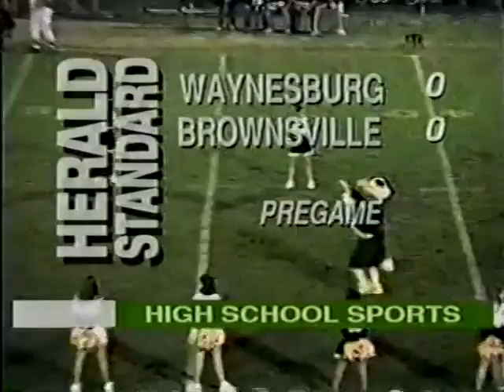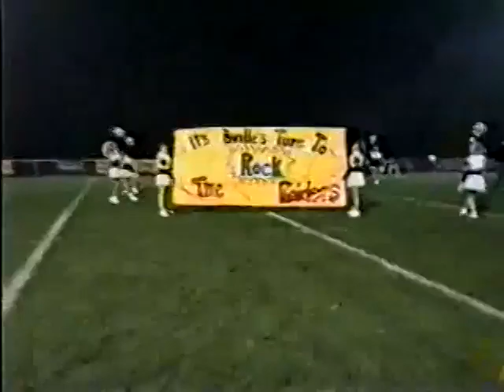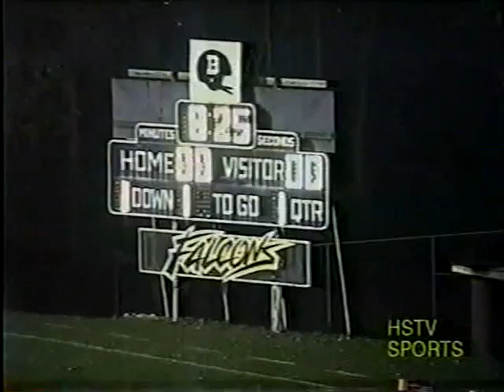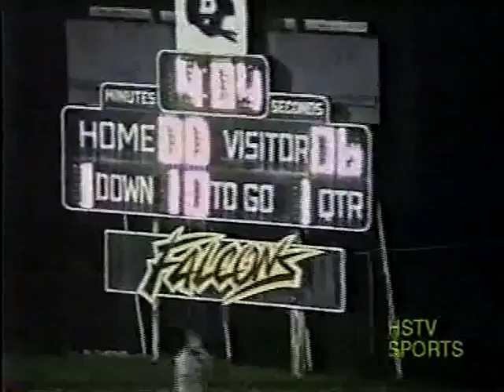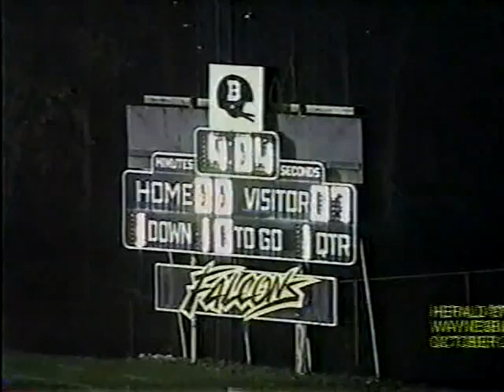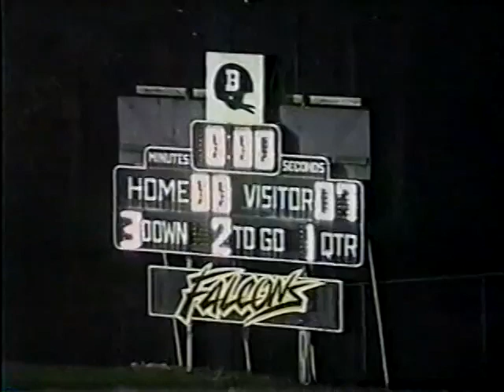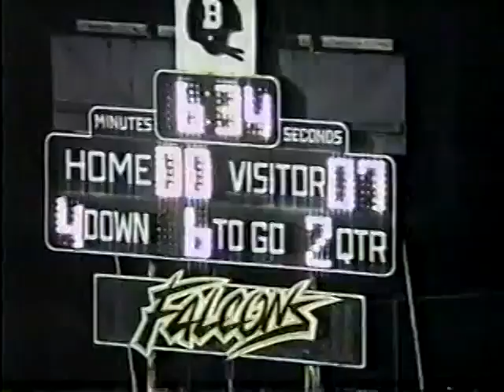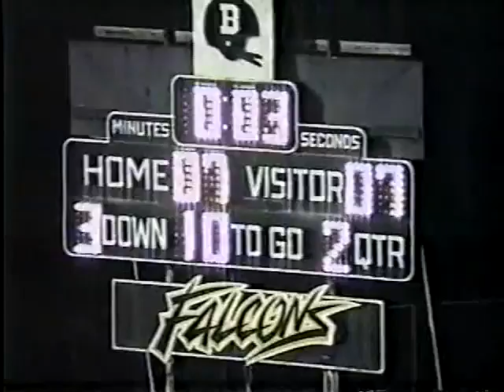Football Brownsville Falcons vs Waynesburg Red Raiders 10-27-2000